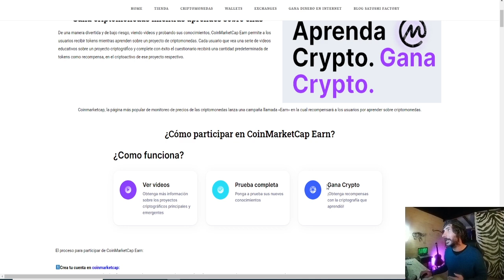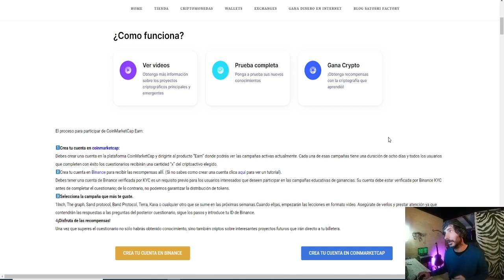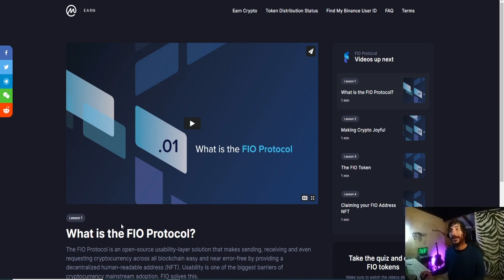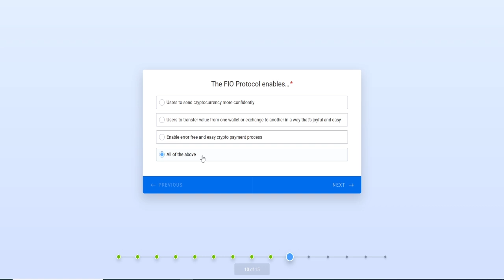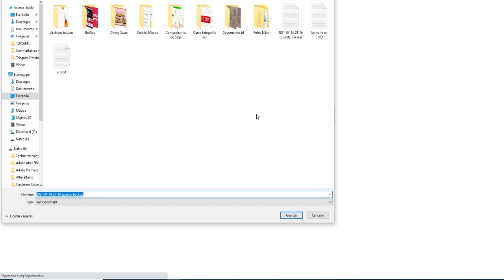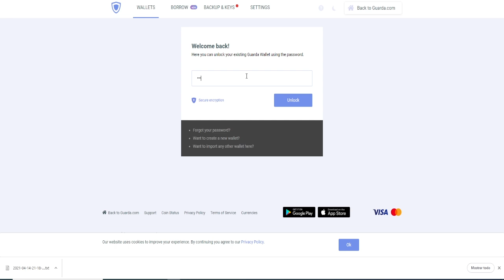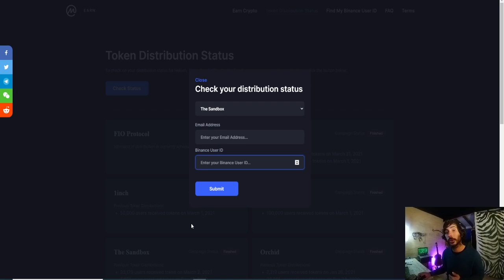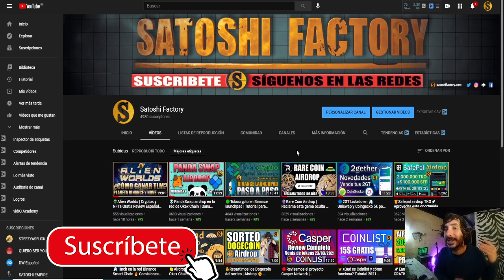🔵Coinmarketcap earn X Fio Protocol 8$ gratis | ¿No has pagado los anteriores?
De una manera divertida y de bajo riesgo, viendo videos y probando sus conocimientos, CoinMarketCap Earn permite a los usuarios recibir tokens mientras aprenden sobre un proyecto de criptomonedas.

🤓INSTRUCCIONES
1️⃣Debes tener cuenta verificada en Binance y coinmarketcap
🟡Crea una cuenta en Binance 20% de por vida⬇️⬇️
Mira los  videos y resuelva el cuestionario.

💫CÓDIGO⬇️⬇️
MBXFFQ

BTC: 1HC6tW9t6uPyfE6gVr4RLzEinzu1Xb7jBx
ETH: 0x314946c00730Db7793A58388ce60CaB65BCFF135
LTC: LMgkVTcpyHGABnRuGw4fMrrhRUsFuUZYS3
DOGE: DGL6oA9MUMDiEszJeE2CMBwjcrMzBP7Nfb